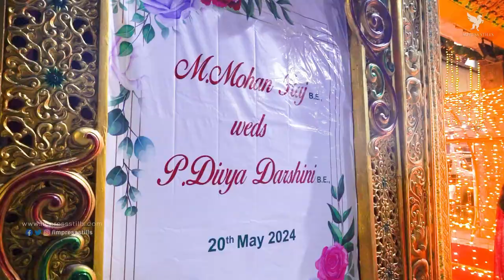Mohan Raj & Divya Darshini | Reception | MPK Mahal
Join us as we celebrate the beautiful reception of Mohan Raj and Divya Darshini, held at the elegant MPK Mahal on May 19, 2024. This candid video captures the joyous moments, heartfelt emotions, and vibrant atmosphere of their special day. From the laughter shared among friends and family to the stunning decor and delightful performances, experience the love and happiness that filled the air.